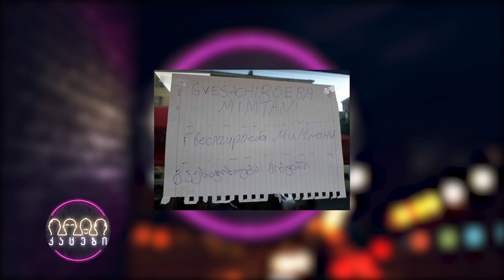კაცები - გადაცემა 27 [სრული ვერსია]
თემები: მასწავლებელი შპარგალკით; ნატო და საქართველო; "სამენოვანი" განცხადება; სექსიზმი მსოფლიო ჩემპიონატზე; სასრიალო ხულოში; ყველაზე დიდი ოჯახი; ახალი ტრანსპორტი.
რუბრიკა: მაყურებლების კომენტარები.
სტუმარი: ნანიკო ხაზარაძე